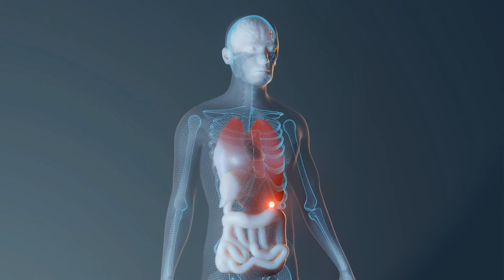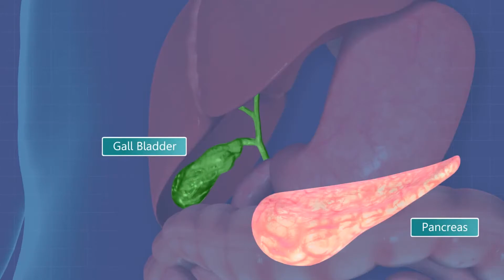दमबेल के फायदे और नुकसान | Dambel ke fayde | Tylophora Indica uses